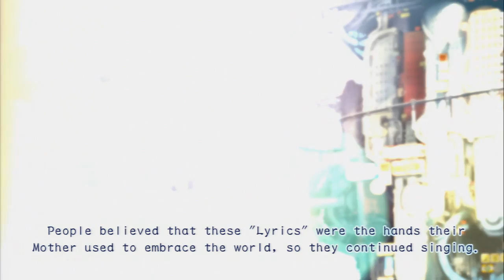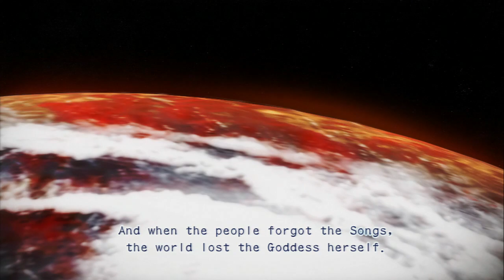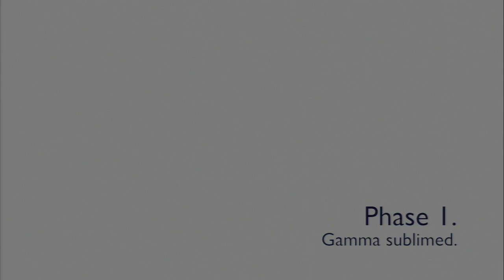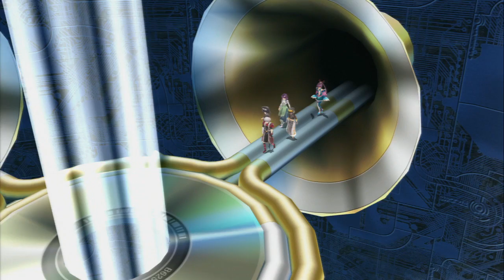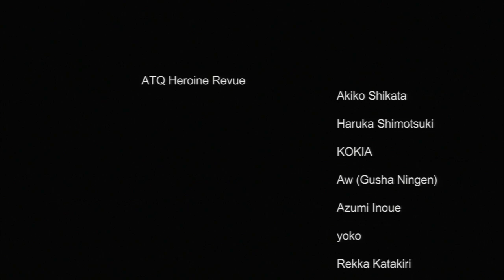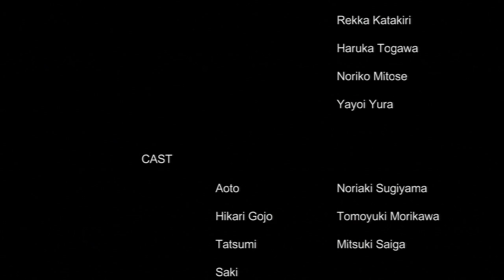Ar tonelico Qoga - NG+ Phase 3 Any% Speedrun(2:34:56)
Category: NG+ Normal difficulty Phase 3 Any% . No DLC.
Platform: PS3
Version: NTSC-U

Timer begins when I press "The Beginning" in the NG+ menu. Timer ends on the final hit on Ar Ru.

Phase 1: Some bad RNG in this phase especially the Mute 3 battle. Great random encounter RNG, though. Didn't expect to beat my split by such a large margin.

Phase 2:  Great RNG in the first Mute battle. She ended up charging song magic. This gave me an instant purge. Usually I bait her to attack Saki for the instant purge. The final battle against her was also great. Gojo one shot all the reyvateils. I saved a lot of time in this phase.

Phase 3: Loss time after MYU. Bad random encounter RNG and Ar Ru battle was not the best. Kept getting paralyzed. Overall, I'm very happy with this run. Sub 33 won't be easy..